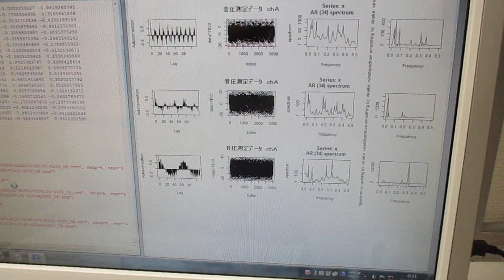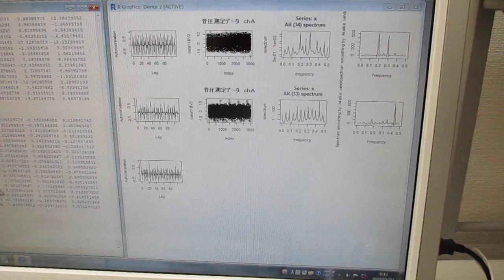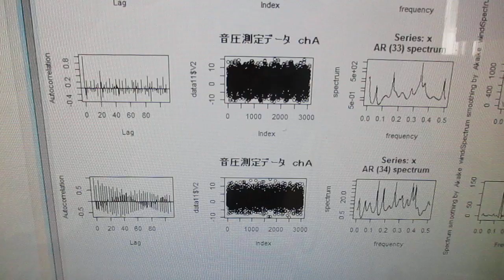オリジナル超音波実験（超音波システム研究所） Ultrasonic-labo